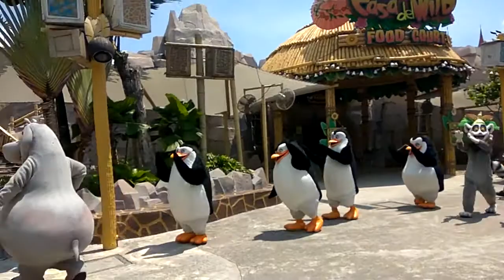Singapore Trip - Universal Studio - Full of enjoyment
Hi Friends,

I was there in Singapore for 1 Month where I went to Universal Studio 1 day and I cannot express my self how awesome my experience was. I didn't capture each and every moment in Studio but whatever I captured here is the 1st video I am uploading.

Entertainment
universal studios singapore
singapore enjoyment
singapore trip
singapore universal studios haul
travelling asia
singapore travel guide
singapore travel tips
things to do in singapore
singapore food
what to do in singapore
travel singapore
singapore tips
singapore travel vlog
singapore travel video
singapore things to do
singapore guide
singapore must do